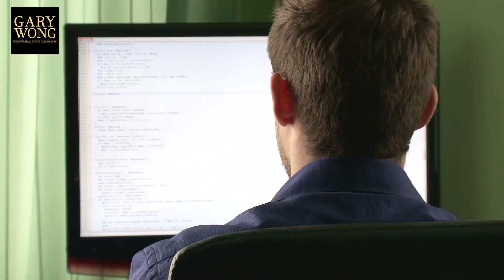How The Chinese "RUINED" The Vancouver Real Estate Market | Part 3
The Book On Vancouver Real Estate: